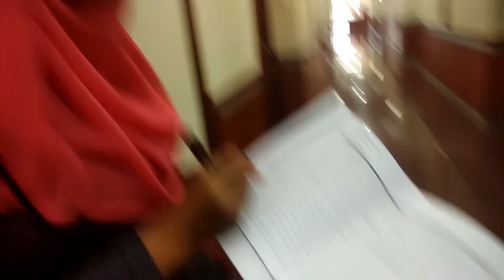Recce bersama Director Danur, next project movie (backsound Stars and Rabbit - The House)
Persiapan sebelum produksi film, semua departement yang di wakili masing-masing chipnya mensurvei lokasi shooting.